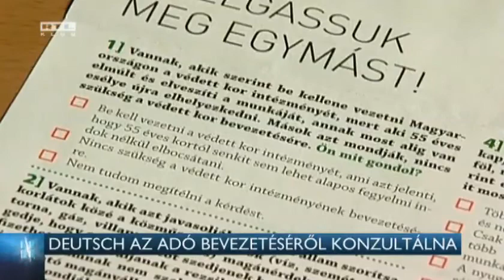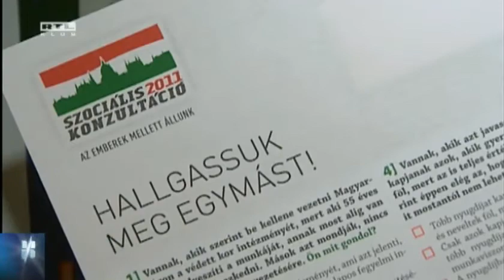Deutsch az adó bevezetéséről konzultálna 14-11-01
A nemzeti konzultáció egyik legfontosabb kérdése, hogy az internet használatot érintő adó hogyan nézzen ki. Ezt mondta Deutsch Tamás fideszes európai parlamenti képviselő péntek este az állami tévében. Orbán Viktor miniszterelnök őt bízta meg a nemzeti konzultáció vezetésével. Az Együtt-PM szerint a miniszterelnök csak az időt húzza, be fogják vezetni az inernetadót.